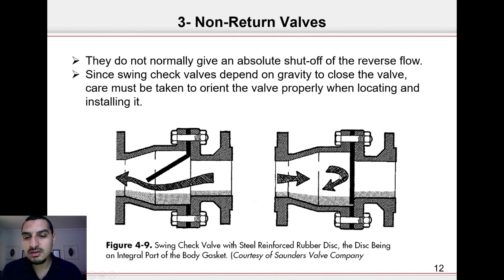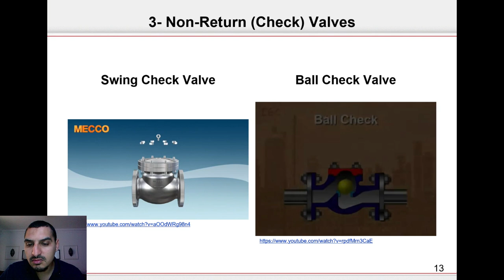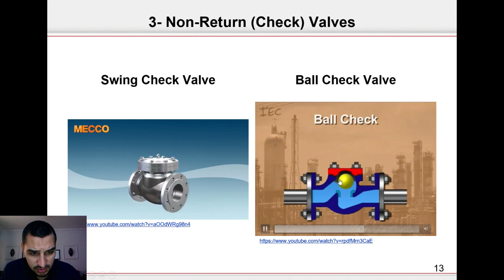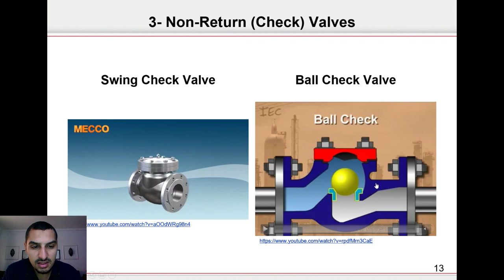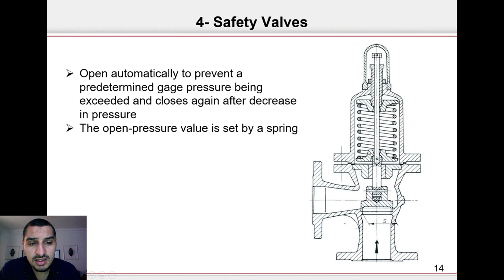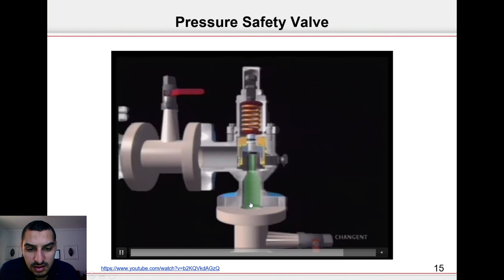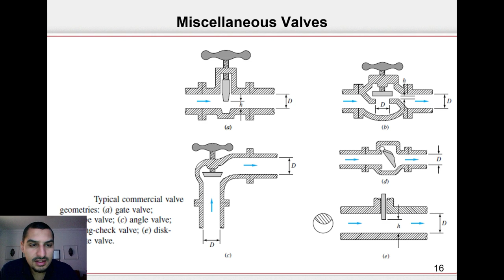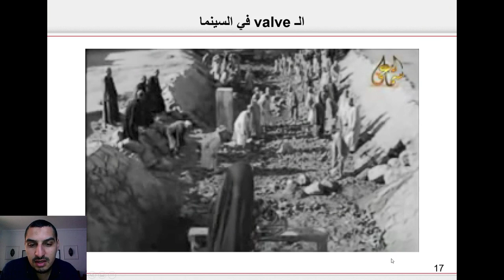CHE203B - Part II - 04 Check and safety valves